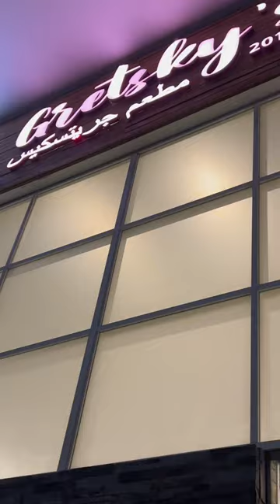Iftar Buffet at Gretsky Doha